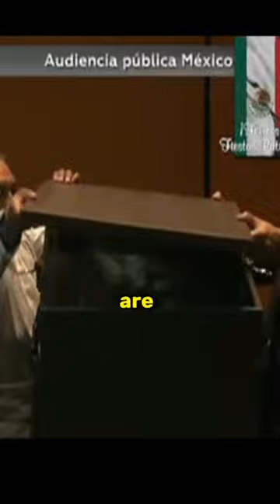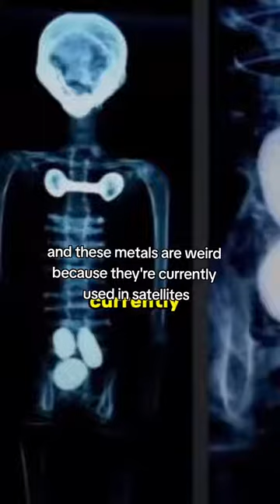Mexican Goverment releases footage of alleged grey extraterrestrial🤯🤯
Enlightenment, Lost Knowledge, Divien Knowledge. Knowing the true world🌍👽.